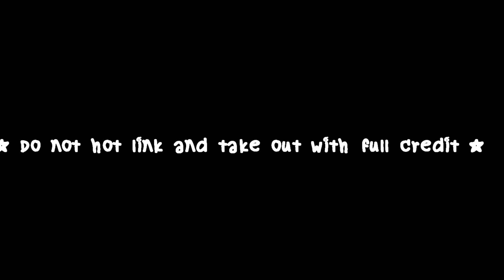130920 Z:EA at airport in Thailand back to Korea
CR : @IMAYGINE
You can click for HD